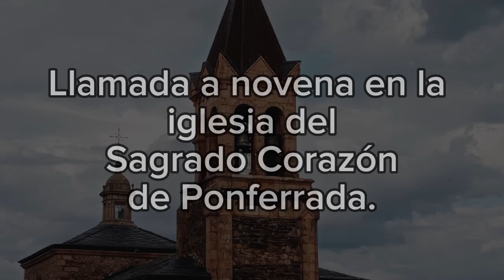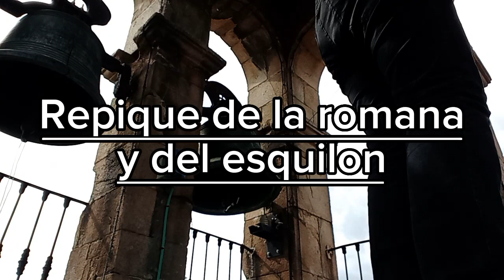Llamada a la Novena en honor al Sagrado Corazón de Jesús en la iglesia de San Andrés (Ponferrada)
Estas campana vuelven a sonar después de más de 50 años sin sonar con alegría.

Las campanas que hay son dos campanillos que no voltean debido al mal estado de los yugos y dos romanas que voltean con yugos de hierro.Una está fracturada por causa de un rayo.En este video no voltean ya que la grasa que tienen está seca y hay que ponerles más grasa.Mañana de.la pondrán.

Toque:Repique de las romanas,repique de los campanillos,repique de la romana rota y el campanillo,repique de la romana menor y el esquilon y bandeo de la campana mayor rota con el repique de la romana menor.